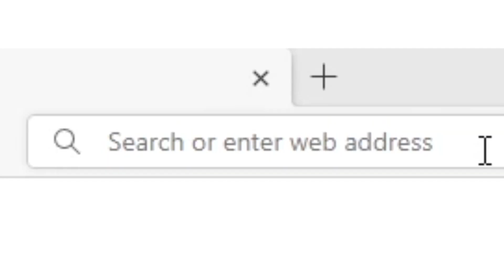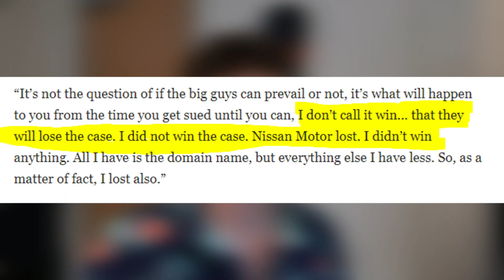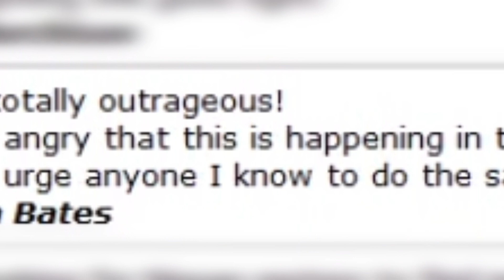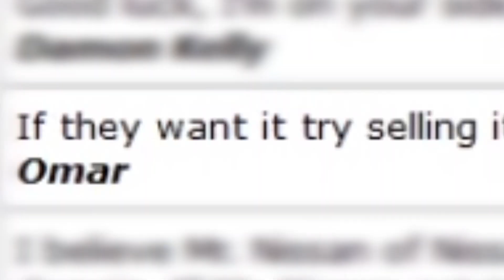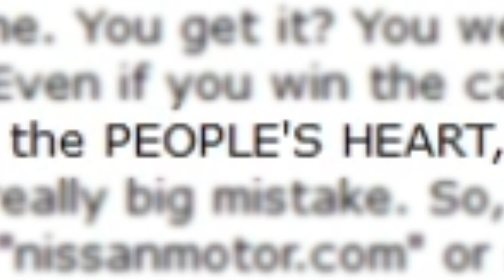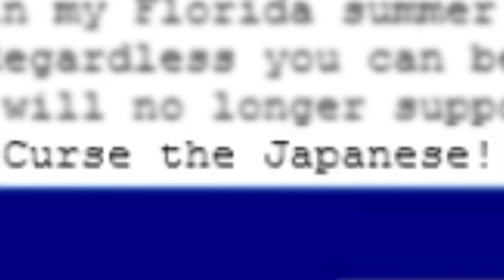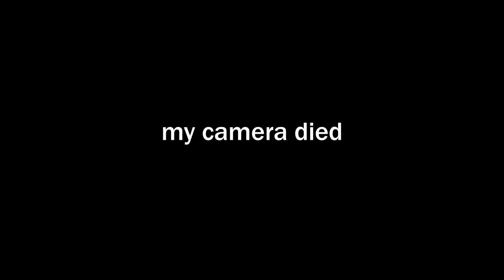Nissan’s $10 Million Feud with nissan.com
more commentary videos to come, hopefully at a consistent rate, who knows lol hopefully these videos do well

- Write Your Own Review! -